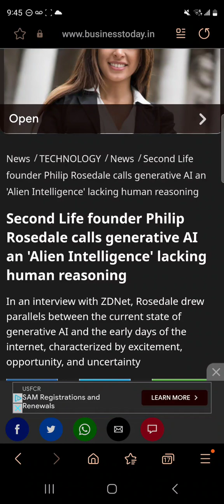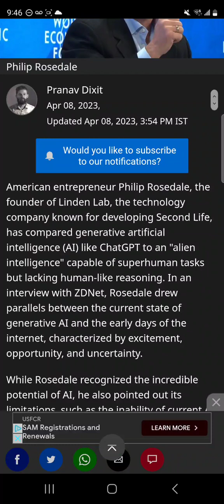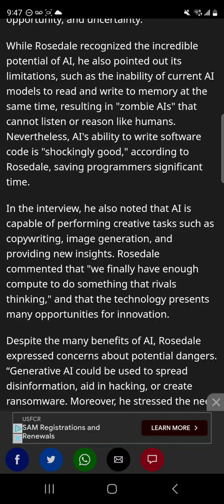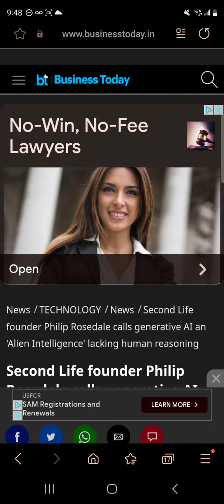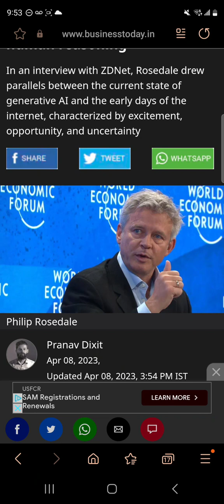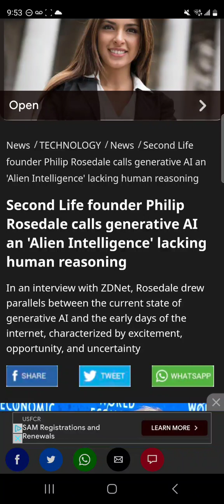Second Life founder philip rosedale talks about the role of A.I. In our everyday lives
The Second Life founder gives his take on the role of artificial intelligence being the technology that will make us human again and have a better life with ourselves and everybody else. In this short article, he said that A.I. lack reasoning, and he also said a little bit about it dangers. If you want to learn more, then check this video out. Thank you.